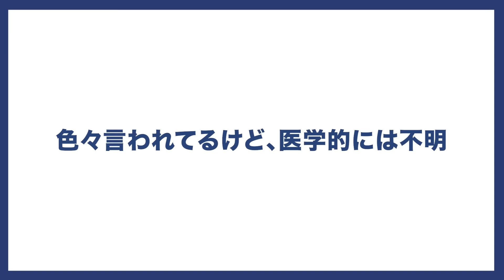老化すると、鼻がデカくなっちゃう理由について...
□北條元治の最新著書「40代の壁を乗り越える美容トレ」